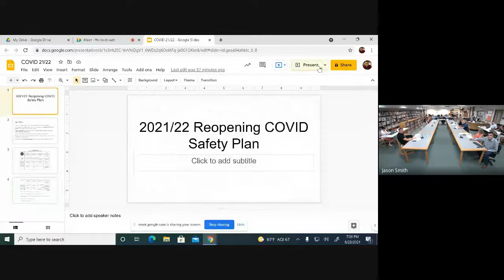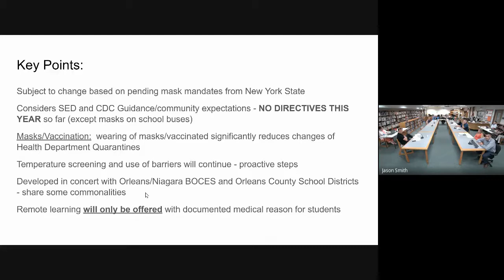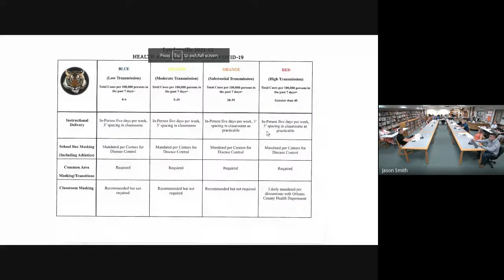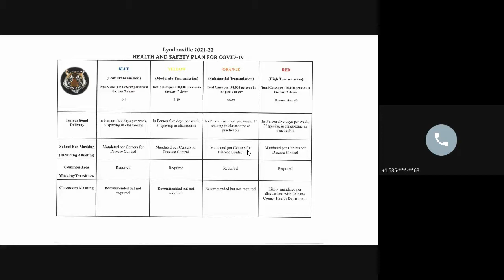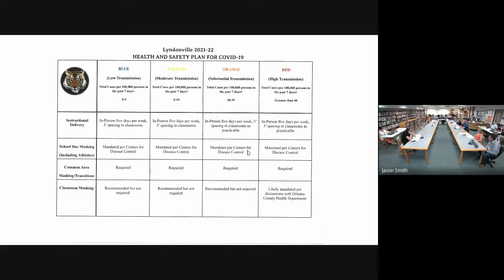BOE Special Meeting 2021 08 23 at 16 00 GMT 7